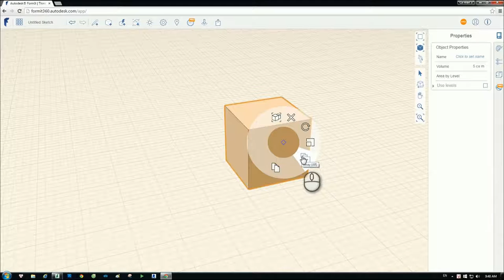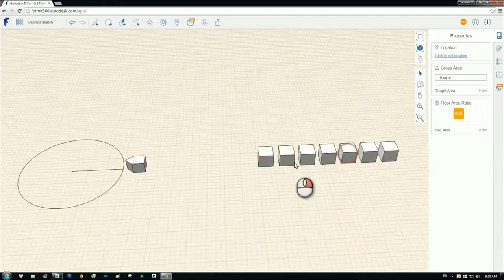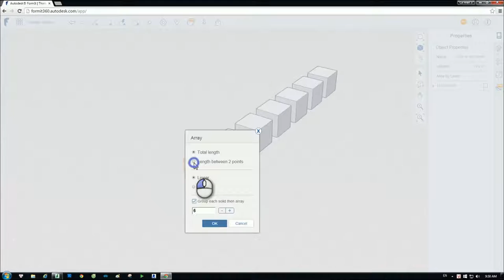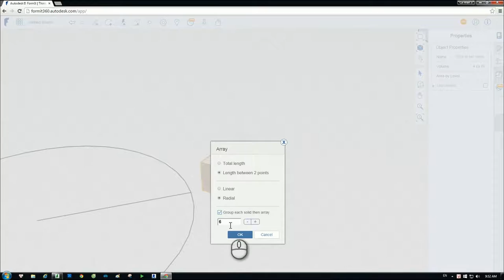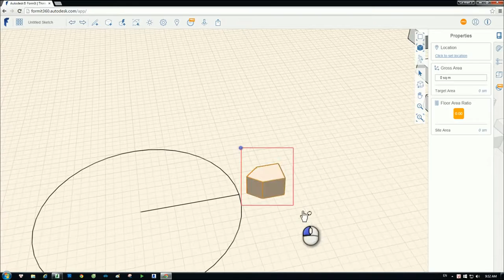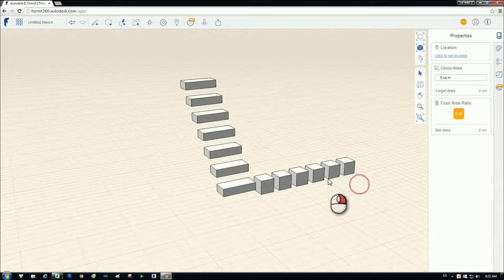[HỌC FORMIT360 FREE] - Bài 17: Công cụ Array trong Formit